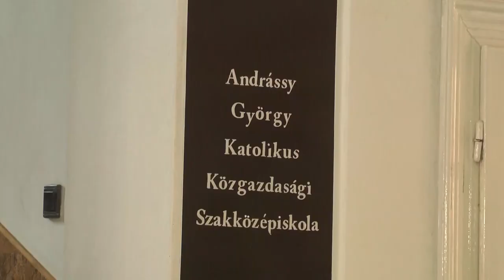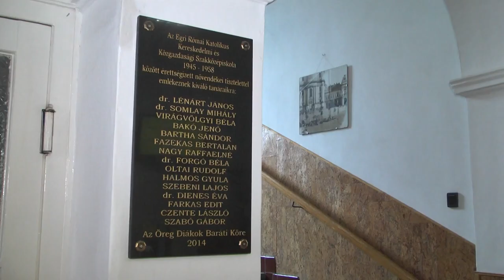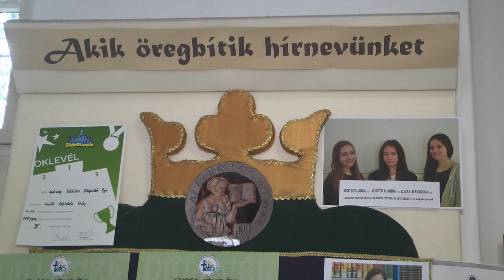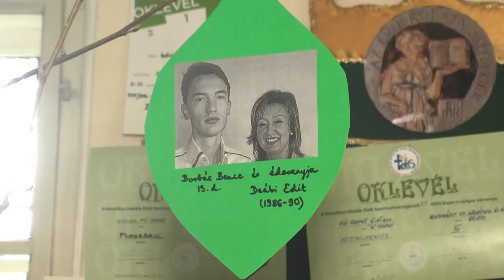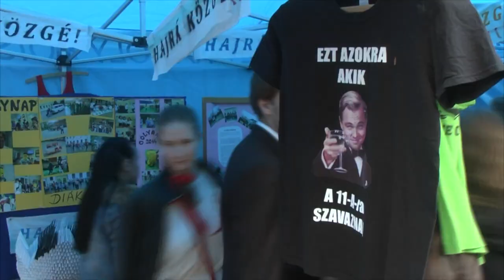Andrássy bemutatkozó film